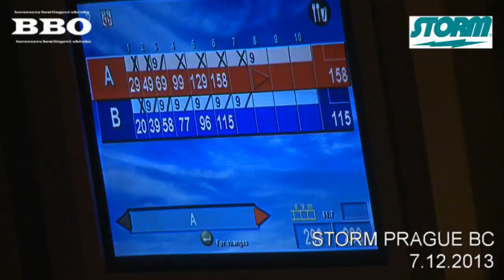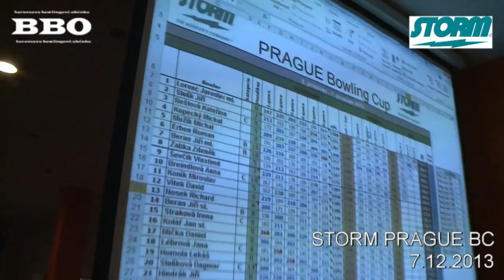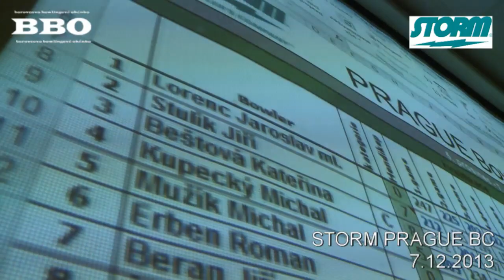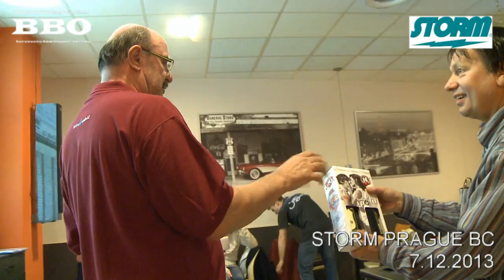BBO-CZECH BOWLING-STORM PRAGUE BC, 7.12.2013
JARIN LORENC VÍTĚZEM PROSINCOVÉHO STORM PRAGUE BC